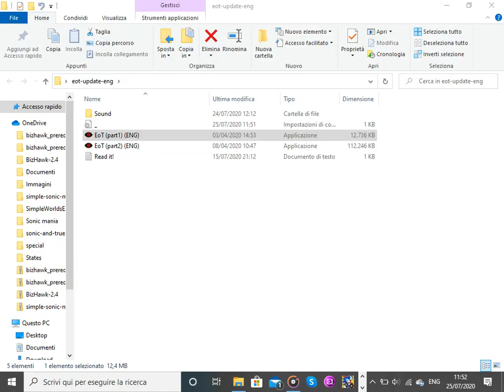Sally.exe CN,Chaos hunter killed amy and cream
Wow this video got so popular recently
Game by jaizkoys